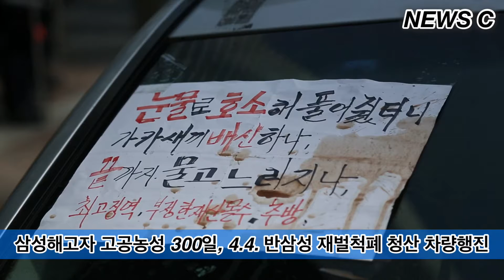삼성해고자 고공농성 300일, 4.4. 반삼성 재벌척폐 청산 차량행진 [NEWS C]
프로그램 제목 : NEWS C
 방송 제목 : 삼성해고자 고공농성 300일, 4.4. 반삼성 재벌척폐 청산 차량행진
 방송 내용 : 4일 오후 1시 서울 서초구 서초대로74길 삼성 본사 앞에서 "삼성해고자 고공농성 300일, 4.4. 반삼성 재벌척폐 청산 차량행진"이 열리며, 이 날 고공농성하는 해고노동자를 연대하는 응원을 보내고 있다.